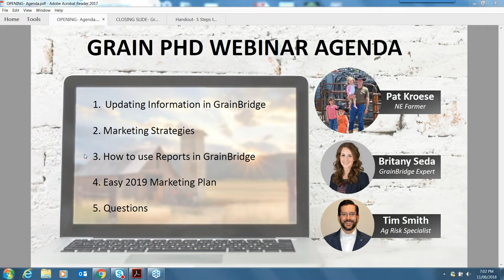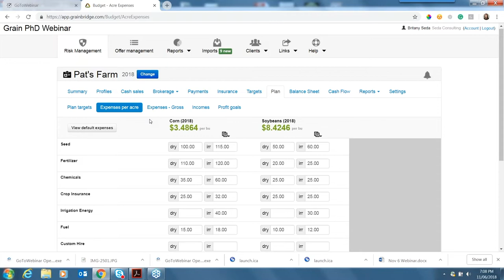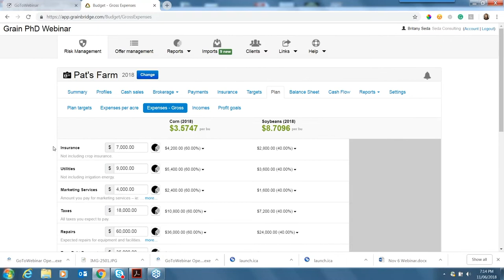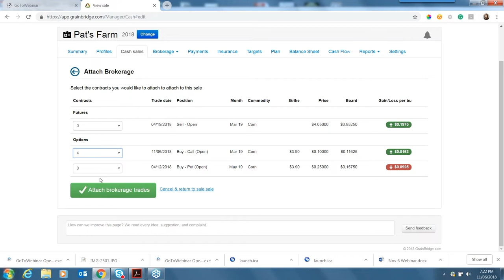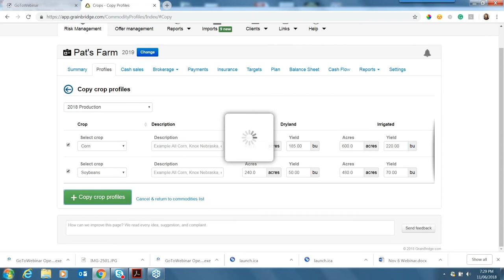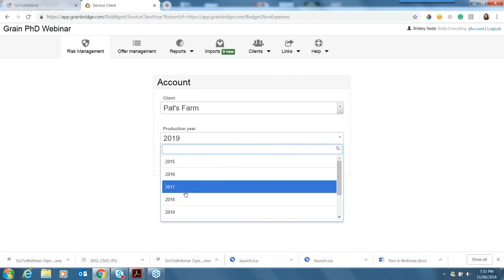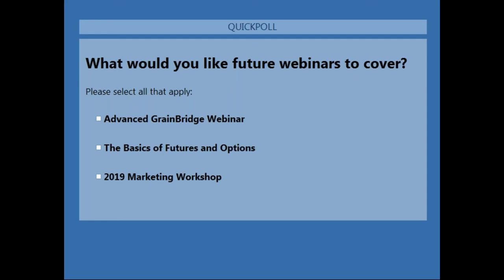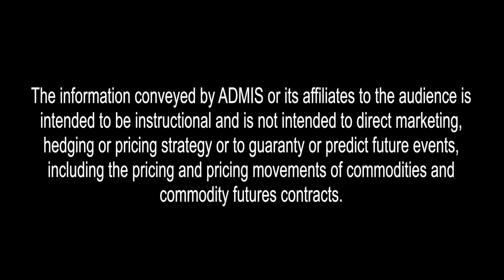GrainBridge & Marketing Webinar - November 6, 2018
In this webinar, Britany Seda, Tim Smith, and Pat Kroese show users how to use their GrainBridge software accounts all the way from input to importing your hedge information.